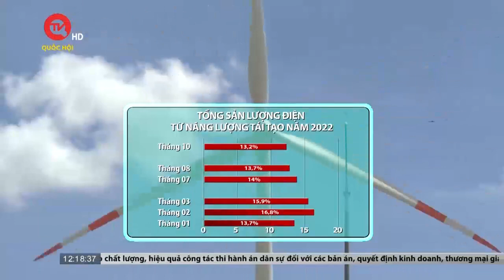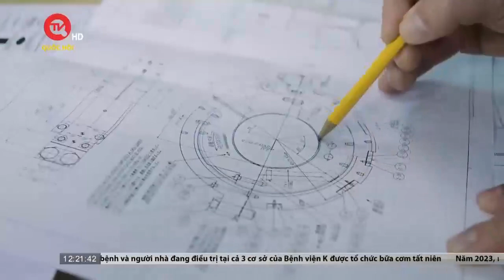Tiêu điểm: Việt Nam đã và đang phát triển năng lượng sạch như thế nào? | Truyền hình Quốc Hội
Với điều kiện vị trí địa lý thuận lợi, Việt Nam đã kịp thời nắm bắt và hành động hiệu quả, minh chứng là chúng ta đã có nhiều cánh đồng điện gió rộng lớn và không ít diện tích điện mặt trời trải dài ở nhiều địa phương từ Bắc tới Nam.